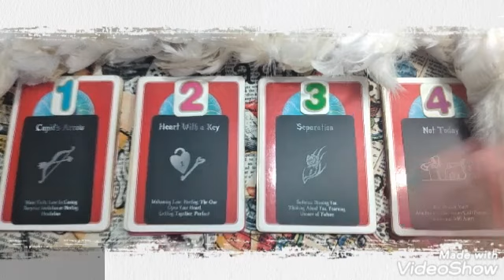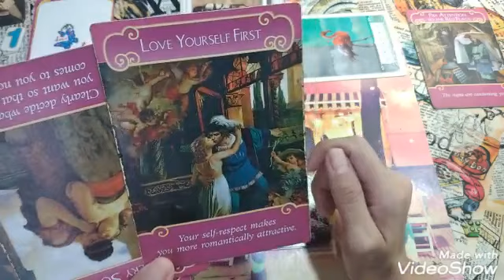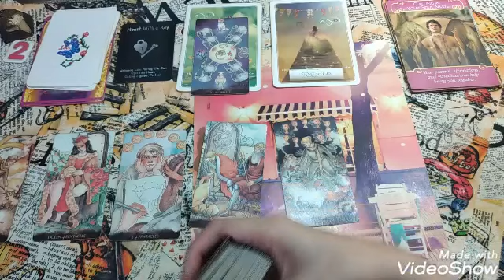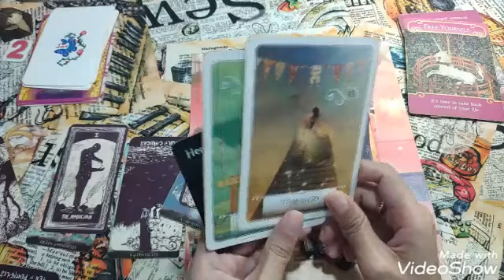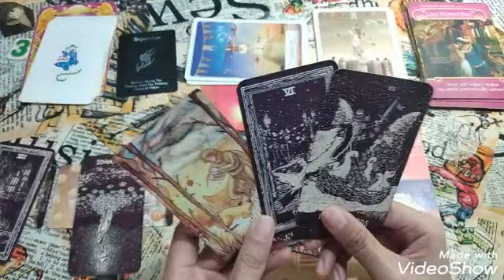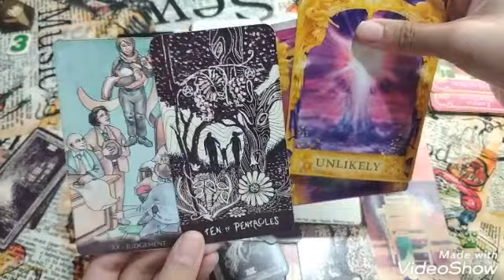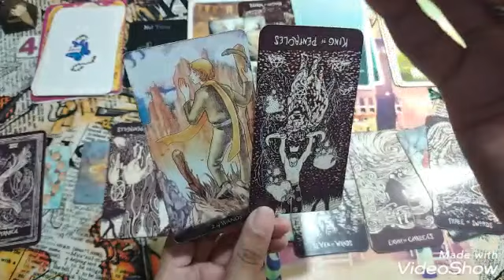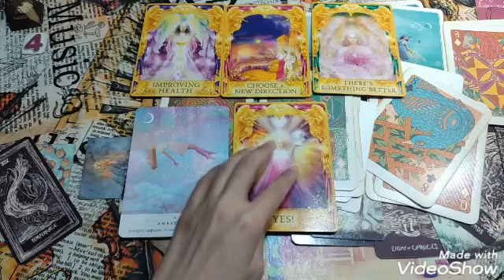Pick A Card: Weekly: What's going on with them (November 16 to November 22, 2020)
Time Stamps:

0:17 = Angel Messages

Pile #1:  Cupid's arrow = 1:49
Pile #2:  Heart with a key = 21:55
Pile #3:  Separation = 43:47
Pile #4:  Not today = 1:06:05

Tarot Cards and Oracle Cards used:

Choices:  Love Oracle Cards
Tarot:  The Little Prince Tarot
Clarifier:  Light Visions Tarot
Overall Theme:  Wisdom of the Oracle by Colette Baron-Reid
Energy Check & Advice:  The Romance Angels By Doreen Virtue
Their Messages:  My personal deck
Clarifier:  Illuminated Tarot by Caitlin Keegan
Advice:  Angel Answers Oracle Deck by Doreen Virtue
Advice:  Work Your Light by Rebecca Campbell